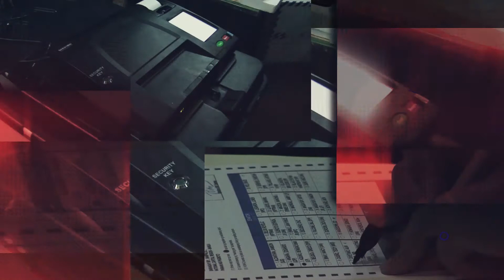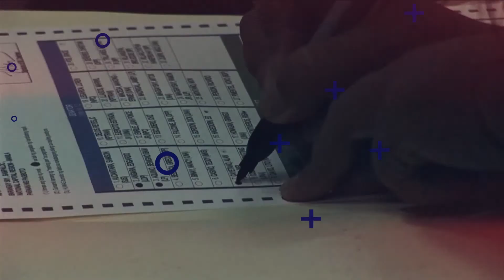FAST TALK: Bam Aquino